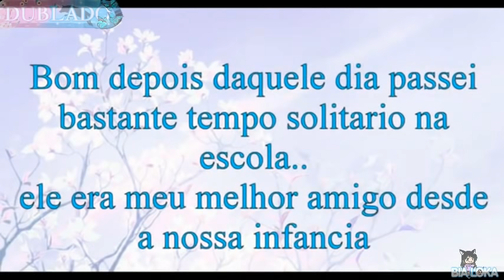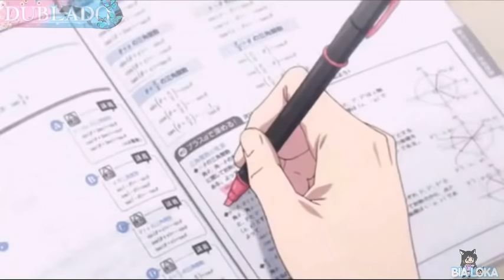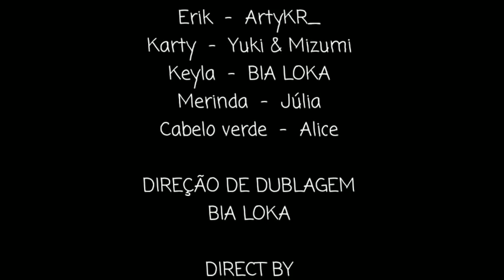Certeza que é só música? (02/?) ° DUBLADO ° - MINI-FILME - (Gacha Life)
🌸𑑛𔘓Qual vídeo dublado gostaria de ver no canal? DEIXE NOS COMENTÁRIOS!𔘓𑑛🌸

⚠RumoAos200.000⚠
Ajude divulgando e maratonando o canal!🎥

Quer me mandar uma FanArt!?👀

𔘓𝓑𝓲𝓪𝓛𝓸𝓴𝓪𓃥